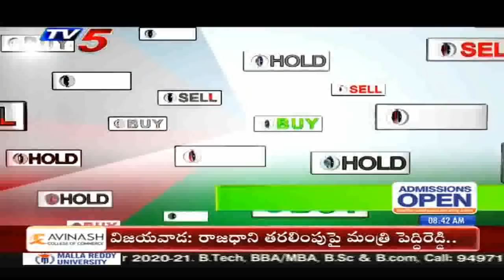22nd June 2020 TV5 News Business Breakfast | Vasanth Kumar Special